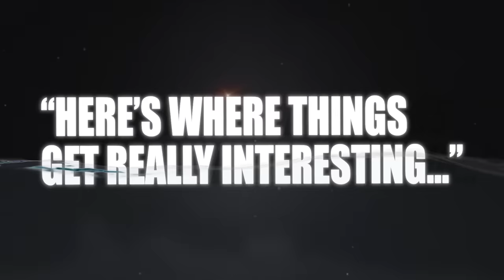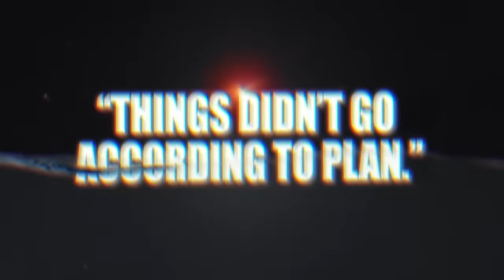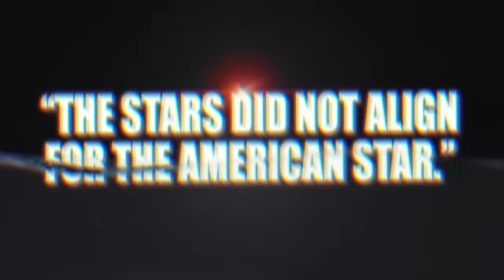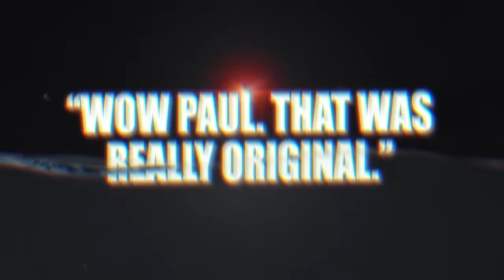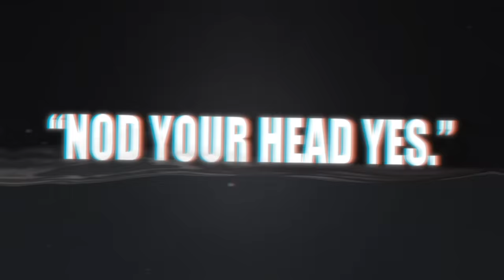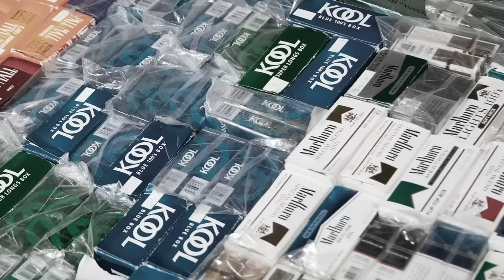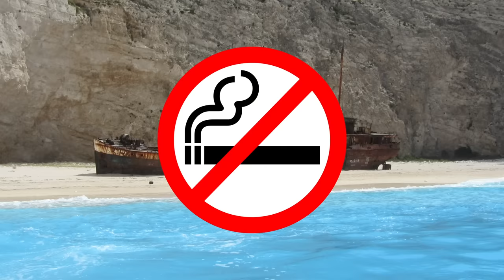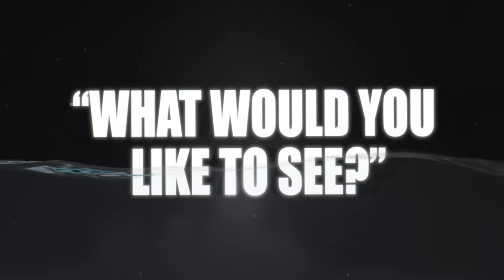11 Most Chilling Abandoned Ships on Earth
You're watching 11 most chilling abandoned ships on earth! From the MS World Discoverer to the MV Panagiotis, these long abandoned shipwrecks are sure to leave you with goosebumps...